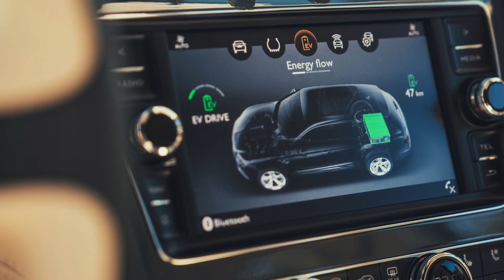AutoComplete: VW’s I.D. Vizzion trades a steering wheel for Microsoft’s Hololens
AutoComplete: VW’s I.D. Vizzion trades a steering wheel for Microsoft’s Hololens, Bentley Bentayga PHEV revealed and SF Motors testing self-driving EVs in CA.